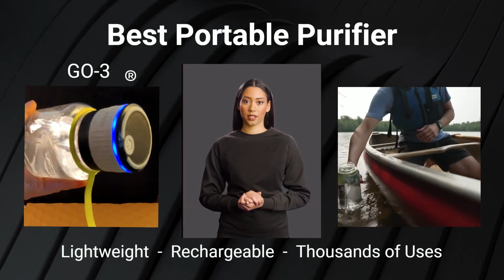The GO 3 - The Best Portable Water Purifier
A quick video to promote our GO-3, a fantastic portable water purifier in a cap that fits a standard Nalgene® 32 oz , 1 liter water bottle.